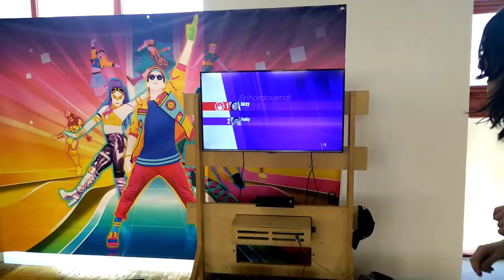Just Dance en Granada Gaming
Hace un mes estuve en Granada para Granada Gaming, una feria de videojuegos que si no conocías te animo a que no te pierdas el año que viene.
Y como no, estuvimos presentes con Just Dance 2018, para animar a la gente y organizar el que fue un torneo genial!
No grabé mucho, así que espero que os guste este formato :D

@Itsdarious5551 #2 de España en osumania y #2 de España en stepmania.